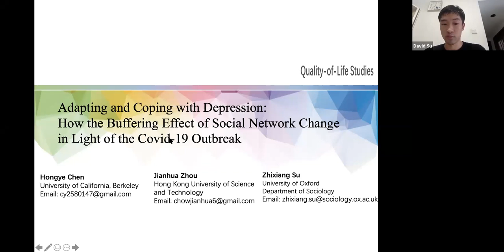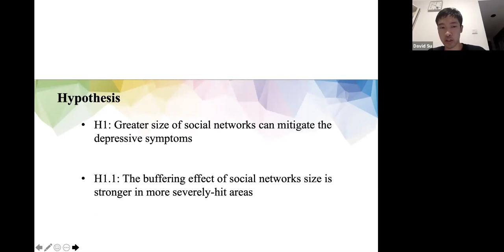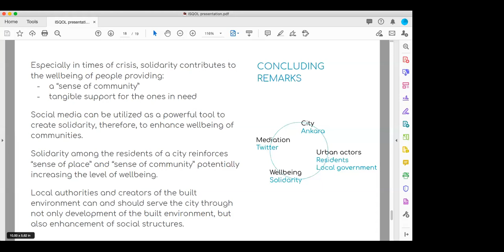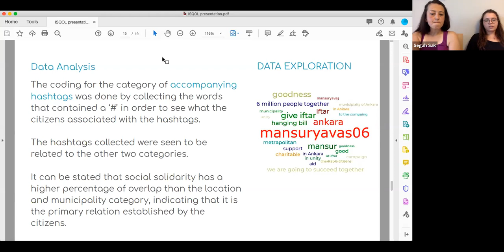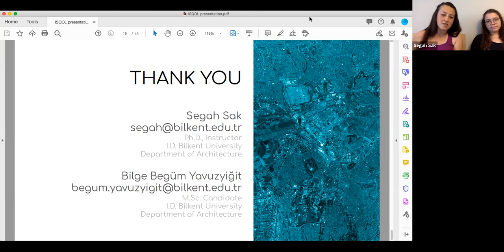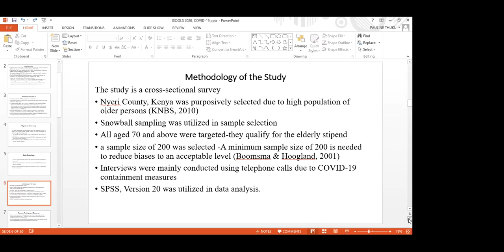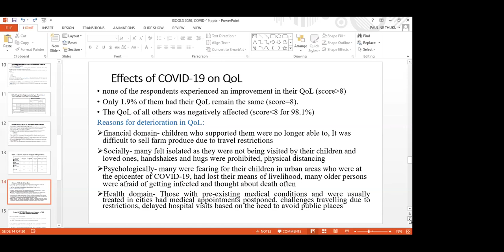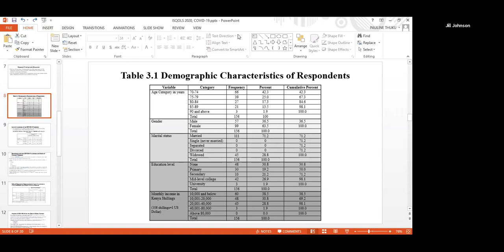COVID 19 and Well being COVID 19 and Social Networks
Hongye Chen, Jianhua Zhou and Zhixiang Su
Adapting and Coping with Depression: How the Buffering Effect of Social Network Change in Light of the Covid-19 Outbreak
Segah Sak and Bilge Begum Yavuzyigit
Building Solidarity through Social Media in Ankara during the Pandemic
Pauline Thuku
Impact of the COVID-19 Pandemic on the Quality of Life of Older Persons in Rural Kenya